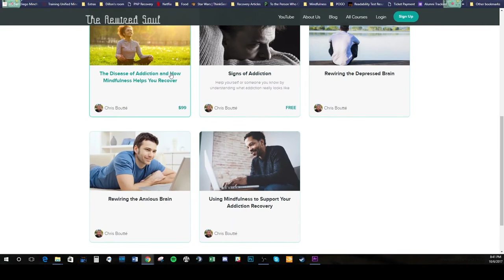300 Subscribers and Exciting Announcement about ASAM!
This video sends out a HUGE thank you to everyone who watches my videos because you care about mental health, mental illness and addiction.

Aside from my thank you, I discuss my plans to help contribute to addiction medicine. The American Society of Addiction Medicine (ASAM) has an annual conference, and I hope to attend the ASAM conference in San Diego in 2018 because I missed the 2017 one.

I have a couple presentations/abstracts I'll be submitting with my theory based on research about how the video "Everything you think you know about addiction is wrong" from the Johann Hari TED Talk doesn't quite touch one some key subjects. The Rat Park experiment taught us a little about addiction, but it wasn't the whole picture.

ASAM does great work when it comes to proving those wrong who think addiction is not a disease, and I hope I get to attend the conference next year!

I also discuss how what we know about mindfulness can help people in early sobriety when they're trying to figure out how to get sober.